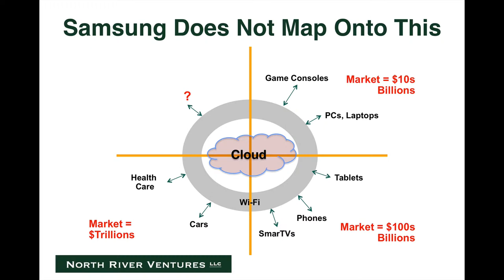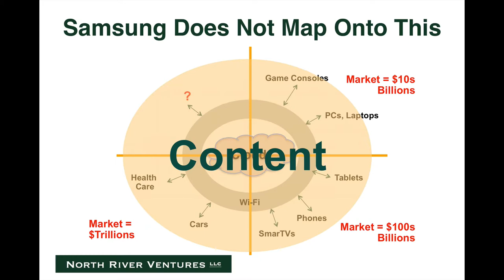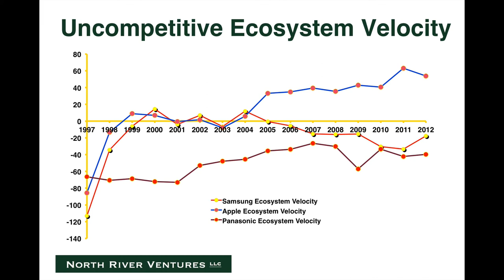Why Samsung Cannot Create The Future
Samsung's business model has reached its sell-by date and here is what you can learn about what you must and must not do to avoid the same fate.